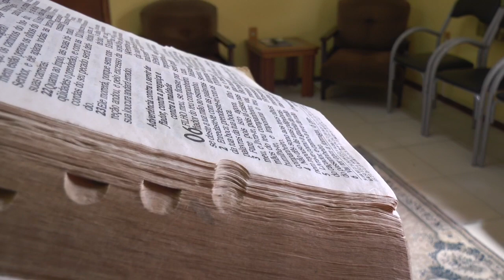HOMEM É PRESO NO BAIRRO VILA BORGES EM TAPES.